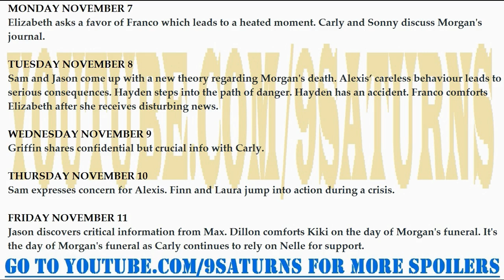11-7-16 WEEK GH SPOILERS Sam Jason Alexis Carly Sonny Laura General Hospital Preview Promo 10-31-16